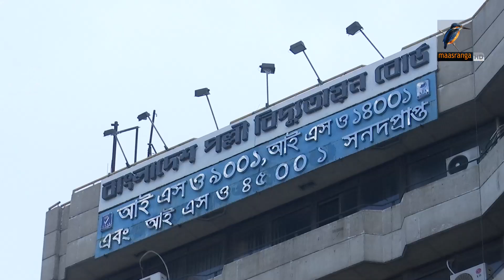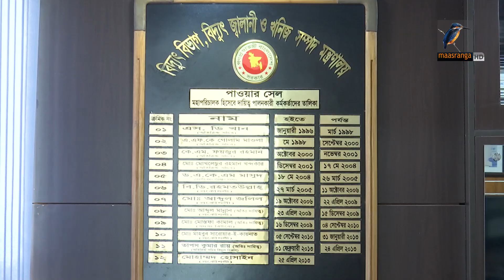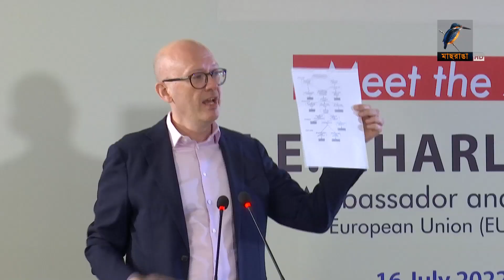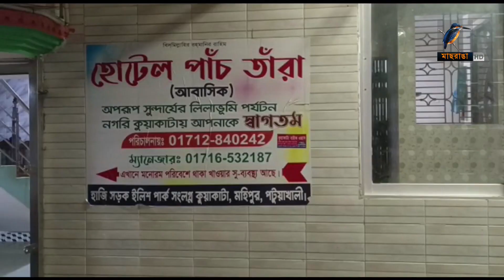মাছরাঙা দুপুরের সংবাদ | Maasranga Dupurer Sangbad | ১৬ জুলাই , ২০২২ | Maasranga News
2 Bir Uttam Ziaur Rahman Road (New Airport Road)